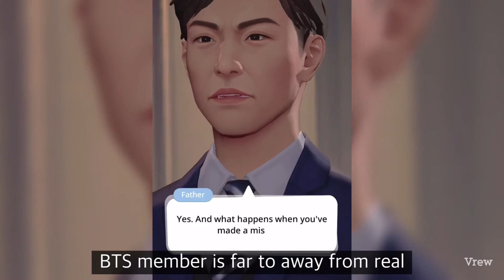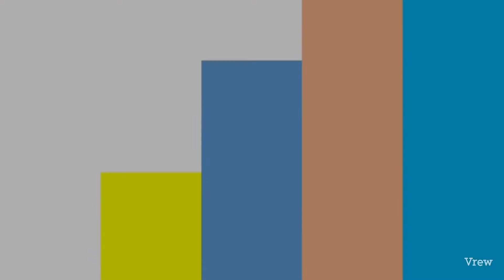BTS Drama is Coming ! (비티에스 뉴스)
BTS news + BTS Universe Story news

Delivers Korea domestic BTS news to you.

BTS, 방탄소년단, 防弾少年団, BTS hot 100, Savage Love remix, Dynamite, BTS Billboard, BTS got number 1. 2 songs HOT 100. BTS news, bts drama